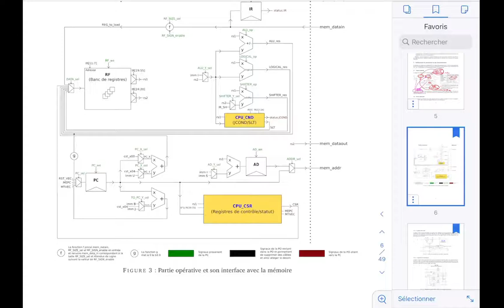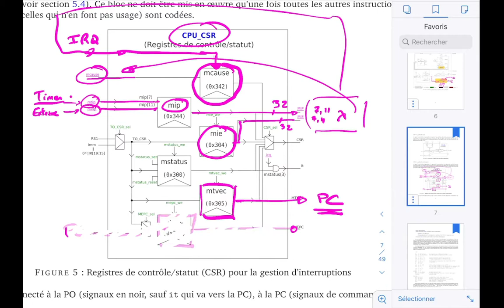IT CPU CSR